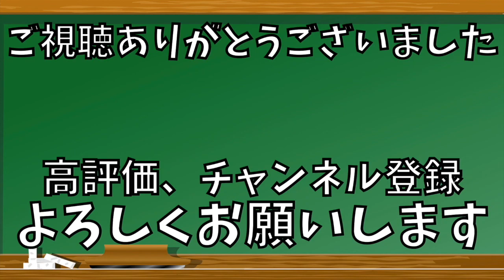【レラハンクス富良野BC】悠太選手の足を強くする運動を紹介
悠太選手の立ち感を改善するワークを紹介しています。
立つ感じが変わるときの表情が印象的です！

▶︎ワークショップのご案内
☆10月10日（土）の「バッティングの正体とは」のワークショップはこちらから↓↓↓

☆10月10日（土）の「縁 joy フェスティバル」のご案内はこちらから↓↓↓

☆10月18日（日）の「楽に動く方法を体感して日常生活を快適に過ごそう！〜旭川の人ボディワーク始めるよ〜」のワークショップはこちらから↓↓↓

☆【レラハンクス富良野BC】悠太選手の足でしっかり立つ感覚を手に入れる方法

☆【レラハンクス富良野BC】悠太選手の肩甲骨の動きをより快適にするレッスン

☆【レラハンクス富良野BC】悠太選手の股関節と背骨のトレーニングを解説
▶︎レラハンクス富良野BCの情報はこちらをご覧ください↓↓↓